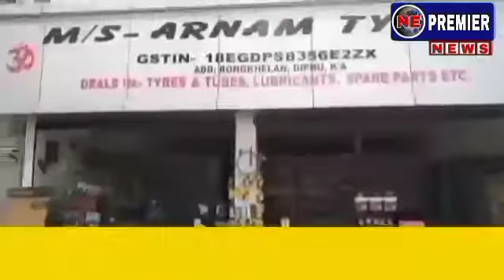NE PREMIER NEWS 23 Sept. Slug : বোকাজানত যুৱ ছাত্র পৰিষদৰ ধৰ্ণা কাৰ্যসূচী